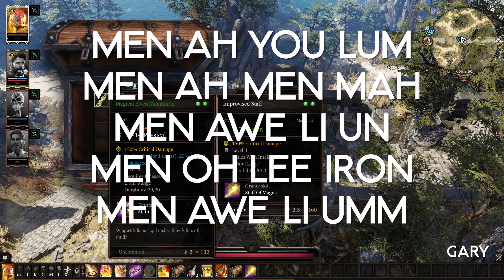#6 Hidden Treasures – Bro-Op Divinity Original Sin 2 Coop Campaign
In this episode of our Divinity Original Sin 2 Bro-Op playthrough, RobCoxxy and I open the previously unobtainable chests while struggling to pronounce the word Menaulion.